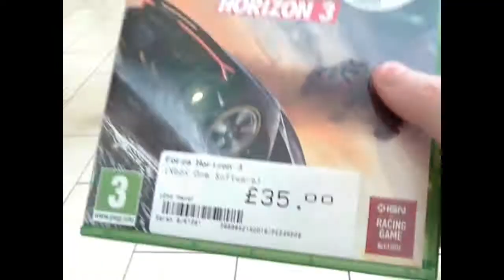Crystal Peaks day out.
Hi guys I went to Crystal Peaks for the day today and had a really good time, I exchanged my game and got a different one.